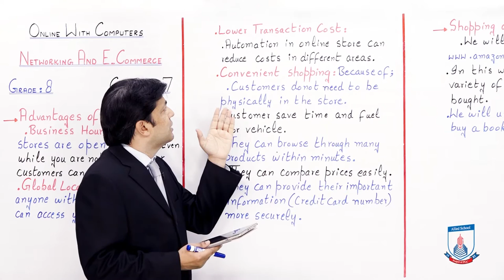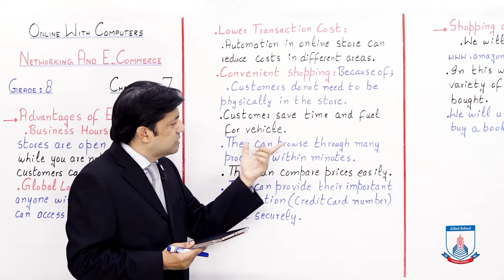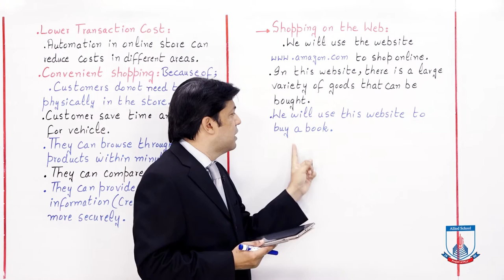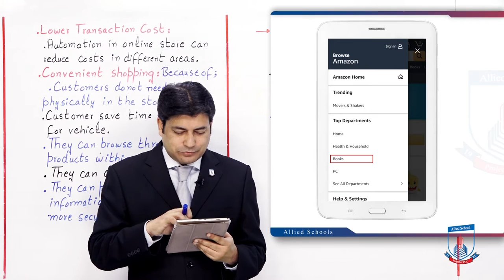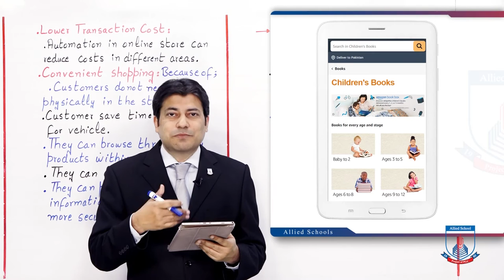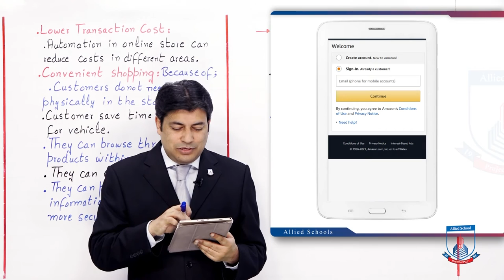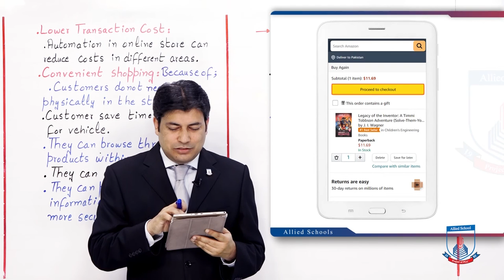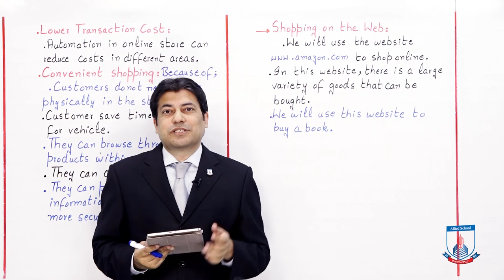Class 8 - Computer Studies - Chapter 7 - Lecture 5 - Shopping on The Web - Allied Schools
Advantages of E-Commerce are discussed in this lecture and also students will understand how to shopping on the web after this lecture